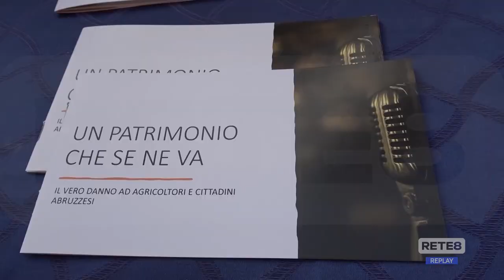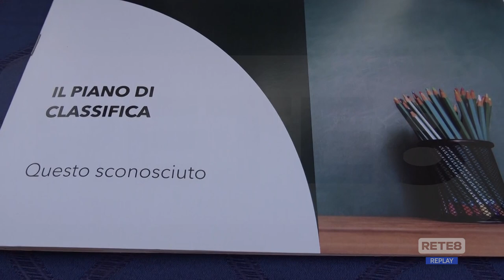Chieti - Agricoltori in assemblea per le bollette pazze